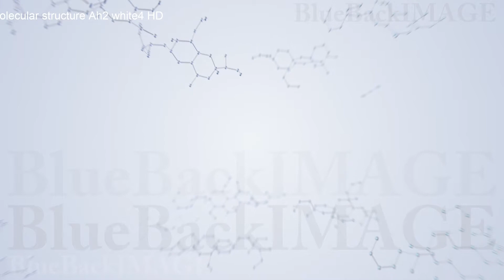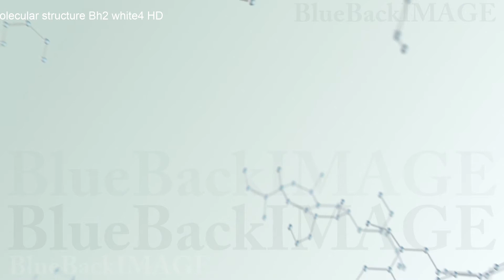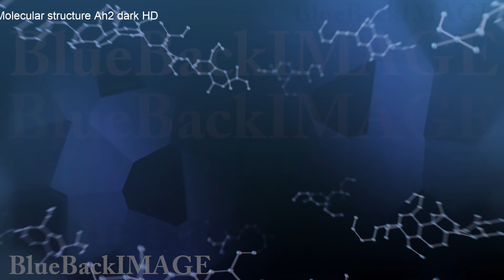化学式 分子構造 六角形 ヘキサゴン 科学 テクノロジー Molecular structure Ah2 white2 merged